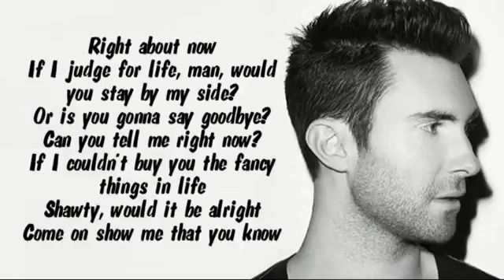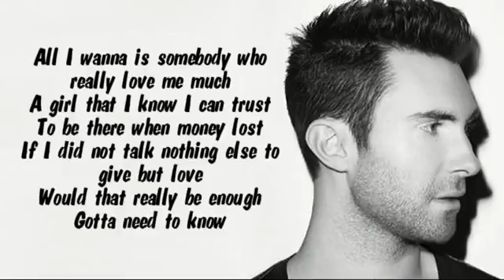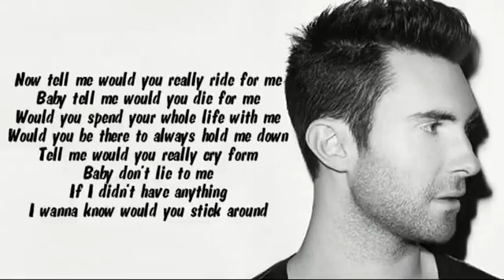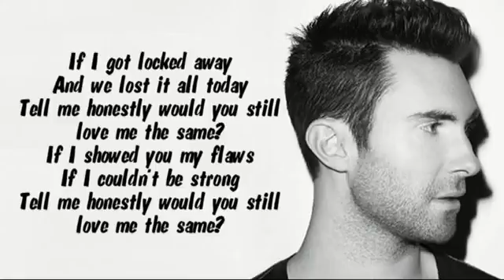R city-locked away lyrics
Fans of it ENJOY this video